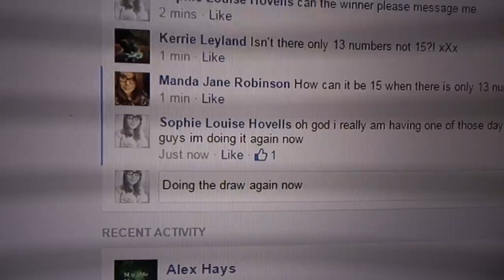Cards against humanity 4